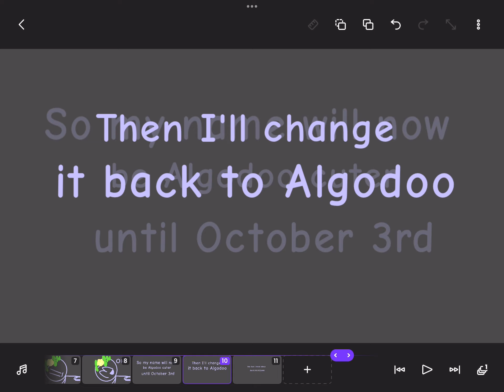I’m changing my name